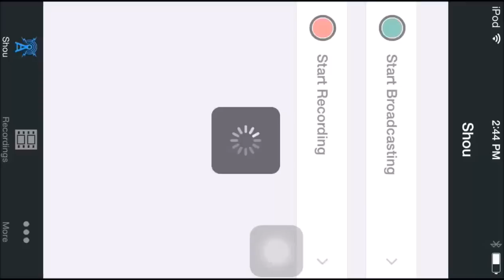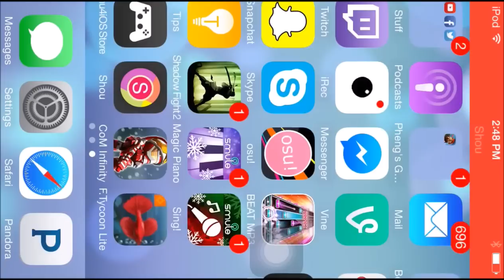Knights and Dragons Frenzy Fusion Ep.8 -I DON'T NEED THIS EPIC!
AFTER CLICKING THE LINK AND DOWNLOADING SOMETHING  YOU CAN ADD ME :D (IM KINDA FULL :/)
FRIEND CODE ON IOS: XBP-WFX-QVN
ID on IOS: Lkz Mr2fasXD